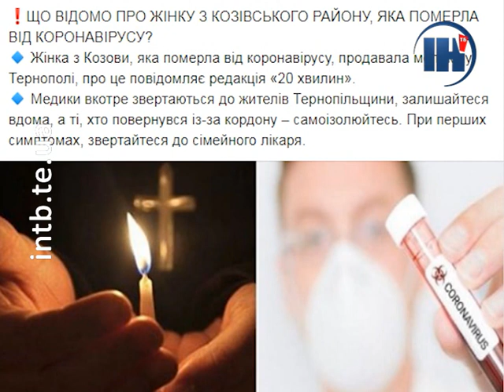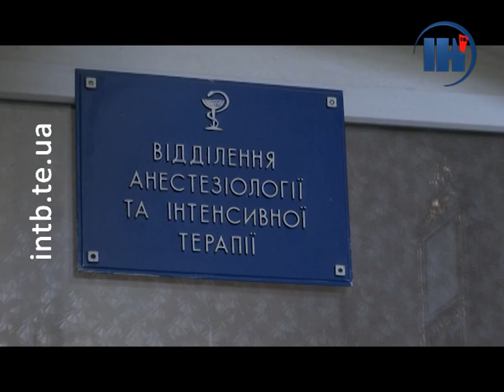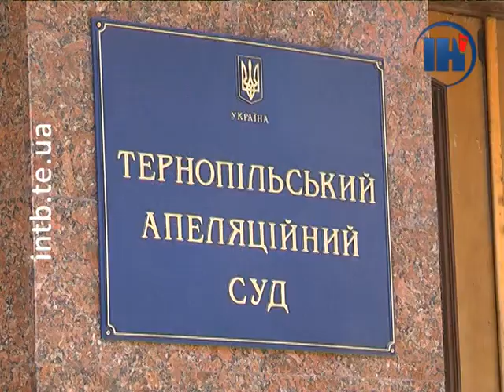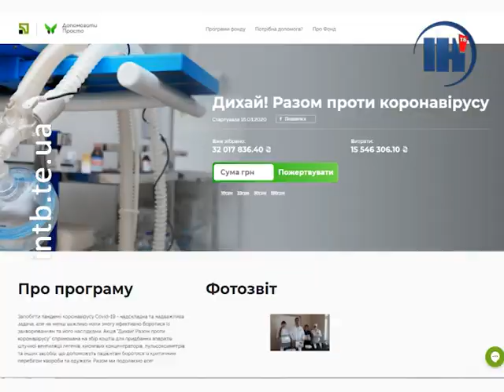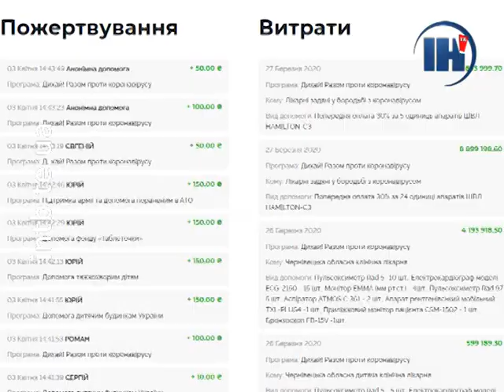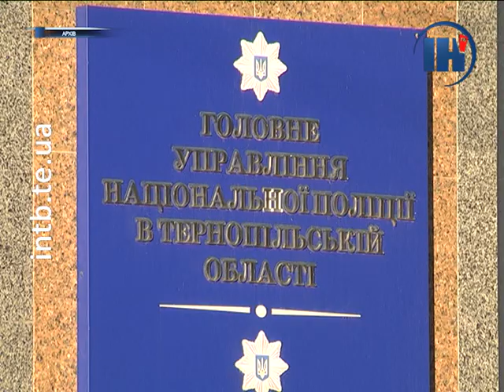Випуск за 3 квітня 2020 року